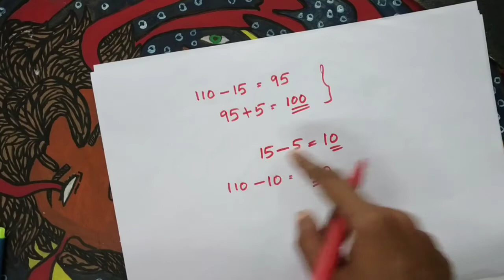Class 7 maths || unit : മാറുന്ന സംഖ്യകളും മാറാത്ത ബന്ധങ്ങളും || ( part 6) || Home tution